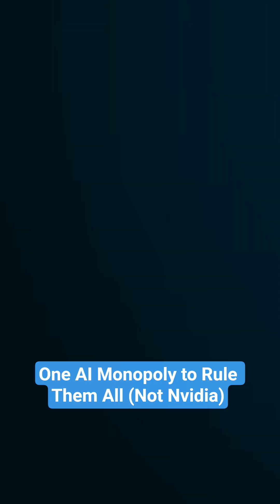The Only True AI Monopoly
Everyone talks about Nvidia, AMD, and Palantir — but the real AI monopoly is a company you’ve never heard of. ASML powers the chips behind the AI revolution.